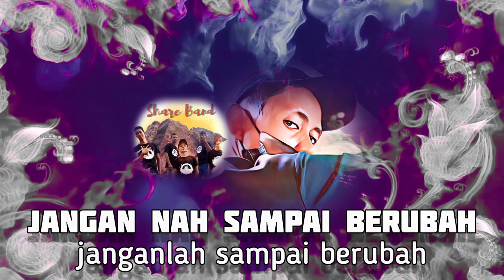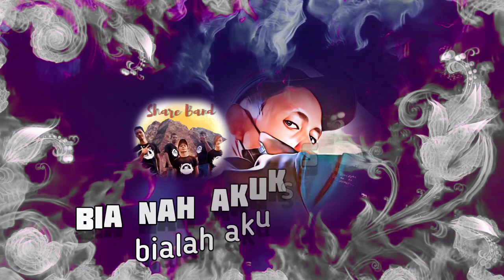videolyrics | Share Band - Awaq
Jom layan Video Lyrics, lagu "All Time Hits" ASYIKfm ni. Daripada Share Band berjudul Awaq.

Tribute dan penghargaan kepada penghasil karya dari Kalangan MOA yang berbakat.